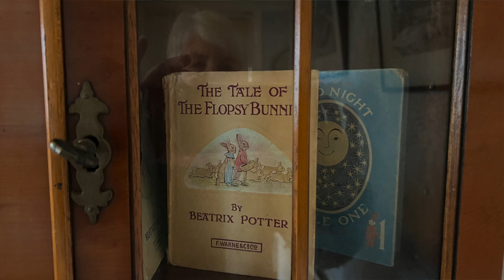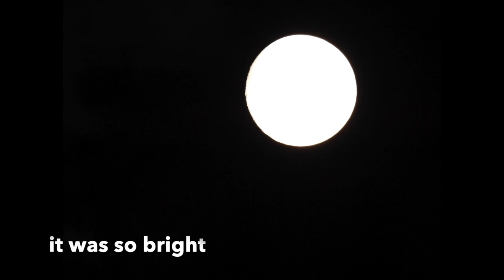Episode 68 - Another slice of life and Charlie the Chimp says hello!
Thanks for joining me this week. I show you my makes and have a chat about the visits from family. Tommy my great grandson takes his first steps and Charlie the Chimp has joined us. I show you my bakes this week. Take care and |'ll see you in the new year- 2023!

Hello, my name is Pene and live in the S. E. England with my husband Pete and chickens.
After retiring from work as a psychotherapist I decided to have a go at Penelope's Chinwag and here we are 68 episodes later. It's a mixed bag of knitting, quilting, counselling, family and friends, baking and nature. Mum and Pete have chats from time to time and these are in their own playlists as are the films and TA Counselling.
I mention:
Neatfi Elite HD Bifocals Height Adjustable gooseneck super LED Magnifying Floor Lamp
Rose Garden Patchwork for Macaron supplies
Able 2 Lets Go Indoor Rollator from Mobility South West Limited
Dust of Snow by Helen Stewart
Eddystone by Martin Storey - Rowan issue 58
Alison at Smartfrog Quilting for fabric, quilting supplies and machine quilting
Knitted Wild Animal Friends by Louise Crowther

Chocolate Salted Caramel and Chocolate Cake:
225g unsalted butter, softened, plus extra to grease
200g  Light Brown Soft Sugar
3  Eggs
1 tsp vanilla extract
70g dark chocolate, melted
150ml buttermilk
225g self-raising flour
50g cocoa powder
½ tsp fine salt

TOPPING
200g Salted Caramel Spread for topping
30g dark chocolate, melted

Recipe for fruit cake cooked in airfryer or oven under episode 67

00:00 Introductions and a chat
06:25 Chocolate Caramel Cake and Fruit cake
10:00 Dust of Snow
11:30 My Makes and lamp purchase
16:09 Charlie the Chimp
20:00 Chicken Poem by Kay
22:00 Don't lets compare
24:00 Introducing the film and goodbye till 2023
27:10 Film